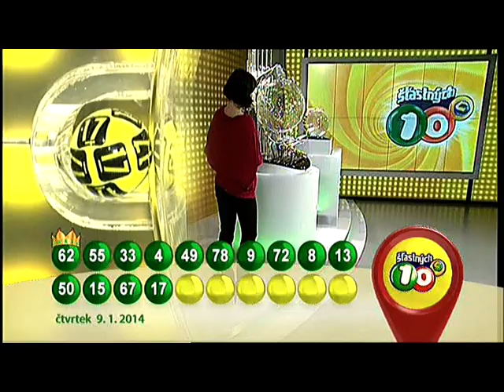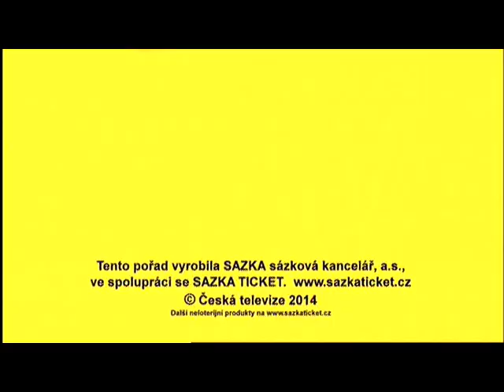Š10 - 9. 1. 2014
Záznam losování Šťastných 10 dne 9.1.2014